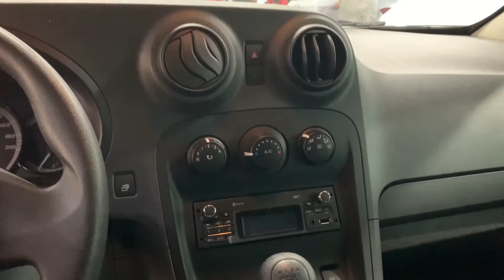Citan Furgón - Hijos de Manuel Crespo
Visualización rápida de esta Citan Furgón. Un vehículo perfecto para un uso profesional.